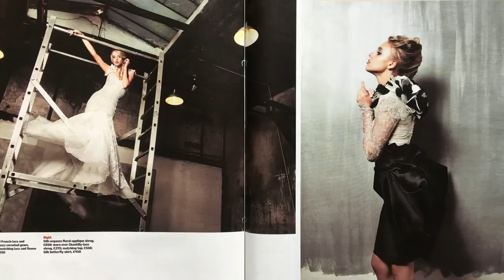To Have & to Hold, a bridal fashion shoot in Paris. Alternative couture bridal outfits on the edge!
To Have & to Hold, a bridal fashion shoot in Paris!

This edgy & glamorous couture Bridal & Occasion wear shoot, with cinematic reference, gives great exemples of timeless styles from the 30’s bias-cut silk satin, to the 50’s corsetted, to the cute chantilly lace flapper ! It was published in the Sunday Independent Life Magazine & Irish Brides Magazine.